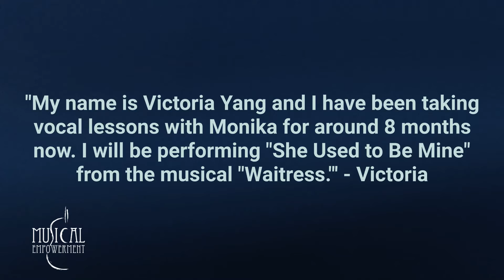Victoria Y. Fall 2021 Recital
Musical Empowerment: Creating equitable access to music education by pairing children with college mentors to inspire resilience and confidence.

Our children and their mentors have been working hard all semester! Please sit back, relax & enjoy the show.

If you support free music lessons for kids and if you're passionate about our mission - please donate today

Or text GIVELESSONS to 44-321